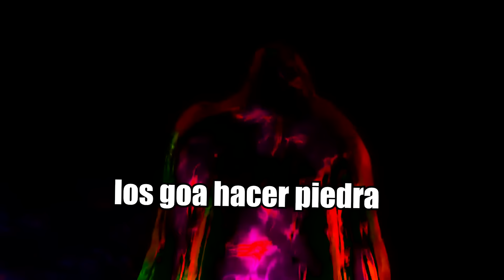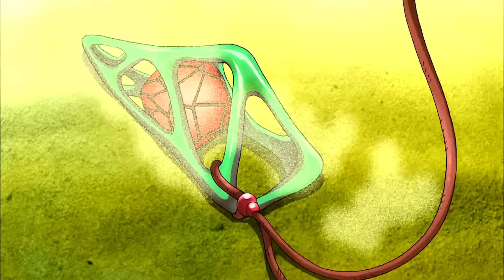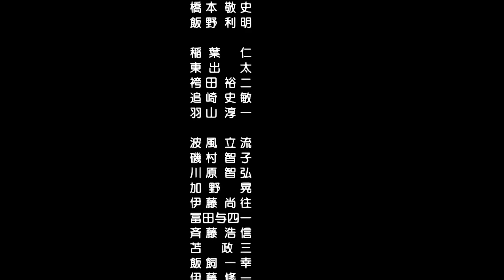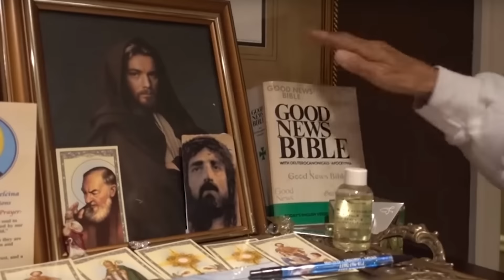Caballeros del Zodiaco Obertura Saga del Cielo : La Historia en 1 Video